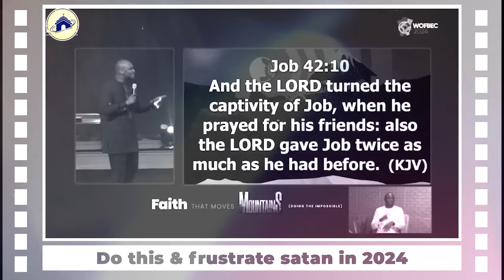Do This & Frustrate Satan In 2024 With Apostle Joshua Selman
below is the account detail:

Account number:
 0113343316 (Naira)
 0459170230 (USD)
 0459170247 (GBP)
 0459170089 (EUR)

Branch: 13/15, Manchester Road, GRA, Zaria, Kaduna State

Account Numbers;
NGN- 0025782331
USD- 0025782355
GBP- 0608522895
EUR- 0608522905